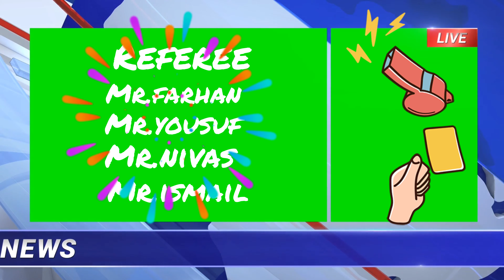Football Match Live Telecasting/21/07/2021/Dubai/Nad al hamar Football Ground